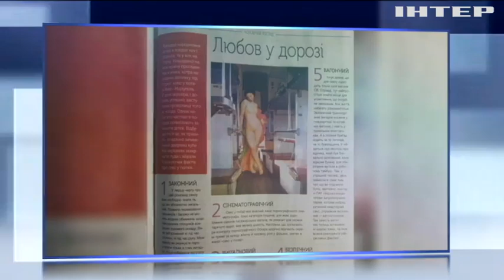"Укрзализныця" раскрыла тайны секса в поездах